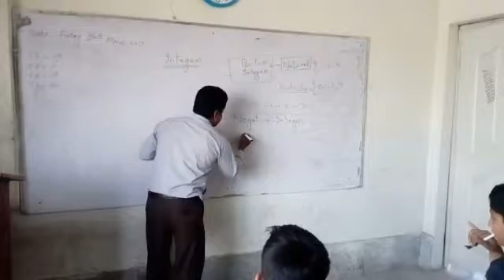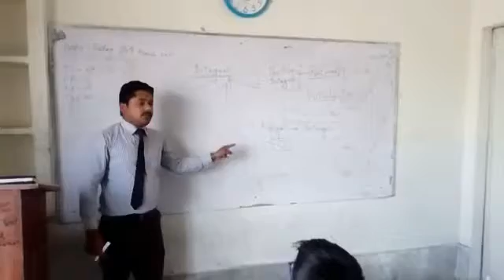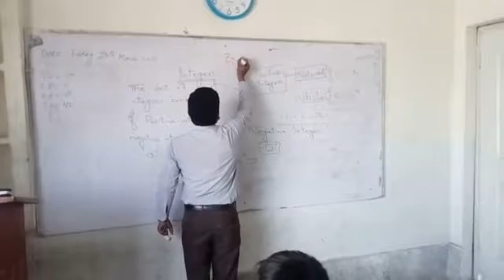mathematical skills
teaching strategies